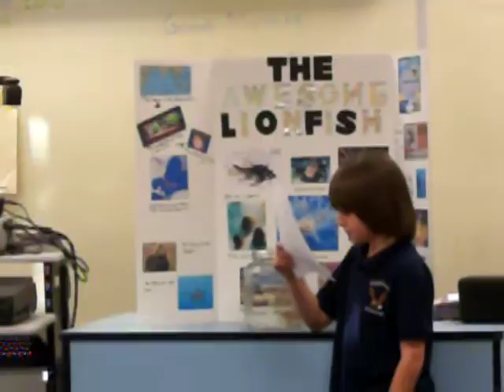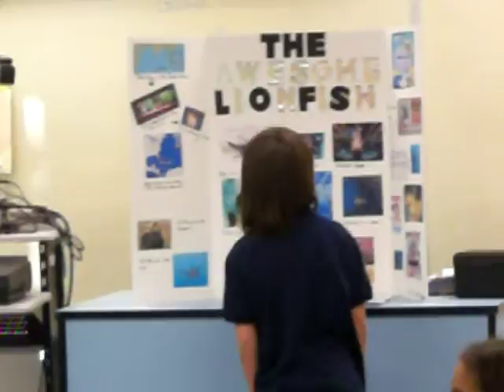3rd grade lionfish report